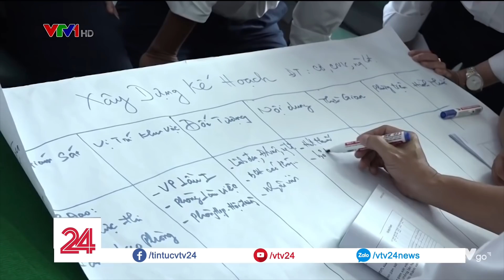Có dễ xử lý vi phạm người hút thuốc lá nơi công cộng? VTV24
Dù đã triển khai xây dựng môi trường không khói thuốc tại khu vực giao thông công cộng từ năm 2012, tuy nhiên suốt nhiều năm qua, TP.HCM vẫn chưa thể xử phạt trường hợp vi phạm nào tại những địa điểm công cộng. Nguyên nhân chính của thực trạng này là quá trình giám sát và xử lý vi phạm chưa thực sự hiệu quả.